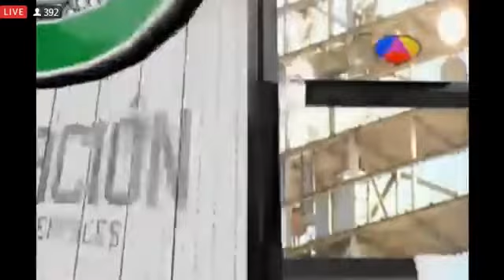Resumen Completo Juego Estrellas vs Licey 15 dic